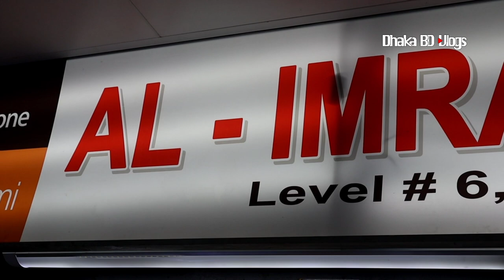সবচেয়ে কম দামে মোবাইল ফোন কিনুন🔥mobile phone price in BD 2021📱Dhaka BD Vlogs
কুরিয়ারের জন্য: ০১৭১৫-৫৬৫৩০১ Shop Address:- Al-Imran Telecom Level 6, Block B and Block A( same Floor ) Shop no: 41 and 56, Bashundhara Shopping mall, Mobile: , , 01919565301, 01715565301

আসসালামু আলাইকুম সবাই কেমন আছেন, আশা করি সবাই ভালো আছেন, আজকের এই ভিডিওতে আমি আপনাদেরকে  এর সম্পর্কে কিছু ধারণা  দেয়ার চেষ্টা করেছি,আশা করি ভিডিওটি আপনাদের অনেক ভালো লেগেছে,যদি ভালো লাগে, আমার এই চ্যানেলটিকে সাবস্ক্রাইব করবেন,সকলে ভালো থাকুন সুস্থ থাকুন,ধন্যবাদ সবাইকে,